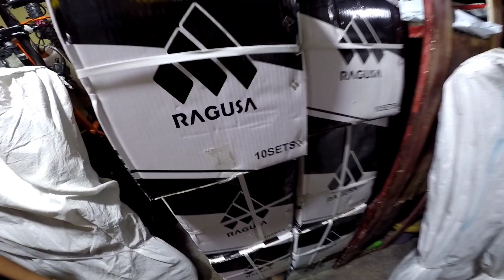TOP 1 BIKE SHOP AT BIKE BODEGA SA MAYNILA! SOBRANG MURA NG PRESYO KAYA DINADAYO!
PINATUTUNAYAN TALAGA NILA DITO NA HINDI NAG BABAGO ANG PRESYO NG MGA BIKE NILA AT MAGING NG MGA BIKE PARTS AND ACCESSORIES NILA DITO. DAHIL SABI NGA NILA DITO, TAON LANG ANG NAG BABAGO AT HNDI ANG PRESYO NG MGA BIKE NILA DITO DAHIL PABABA PA NG PABABA ANG PRESYUHAN NILA DITO. GRABE! WALA AKONG MASABI!

Aiko's Bike Shop
Address: 1658 Old Antipolo St. Sta. Cruz Manila
Landmark: LRT Blumentritt Station

NOTE:
(SABIHIN NIYO LANG NAPANUOD NIYO SA VLOG NI TIRELESS VLOGGER)

TIRELESS VLOGGER CONTACT #: (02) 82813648 / 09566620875
(COLLAB TAYO? PM MO KO!) :)